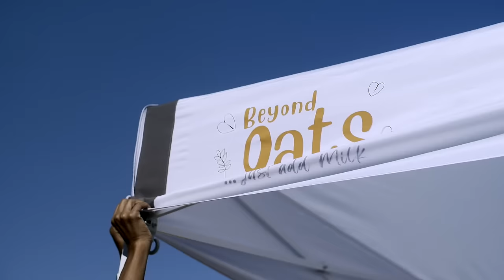E-Z UP® Custom Pop-Up Canopy Tents for Your Business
Extend the reach of your brand or business with premium, durable shelters that can be fully customized to amplify your image with any colors, logos, or graphics.

Multiple configurations are available with robust frame materials and fabrics designed to endure frequent use while providing reliable protection from sun, wind, and rain.

With award-winning digital print capabilities and a lightning-fast turnaround time, E-Z UP® delivers professional service to help brands and businesses grow and thrive.